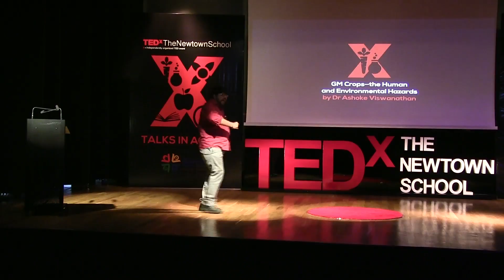GM Crops - The Human and Environmental Hazards | Ashoke Viswanathan | TEDxTheNewtownSchool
GM is a technology that involves inserting DNA into the genome of an organism . To produce a GM plant, new DNA is transferred into plant cells. Though these crops have many benefits such as increasing yield, making plants more resistant to weeds etc, the GM crops have various environmental and human impacts which can be fatal at times. The motive behind this topic is to inform the audience as to why the GM crops must be avoided keeping in mind the substantial increase in their production and popularity.

Ashoke Viswanathan (born in 1959), a mathematics graduate from St. Xavier’s College, Kolkata, is a post graduate in film direction from the Film and Television Institute of India (Pune), having finished his specialization in 1985. Subsequently, he completed a certificate course in video production from the same institute in 1986. Since then, he has been active in both film and video media as a director, screenplay writer, actor and presenter, having directed more than 150 films and television programmes including feature films, documentaries, telefilms, music videos, and teleserials.
Ashoke Viswanathan (born in 1959), a mathematics graduate from St. Xavier’s College, Kolkata, is a post graduate in film direction from the Film and Television Institute of India (Pune), having finished his specialization in 1985. Subsequently, he completed a certificate course in video production from the same institute in 1986. Since then, he has been active in both film and video media as a director, screenplay writer, actor and presenter, having directed more than 150 films and television programmes including feature films, documentaries, telefilms, music videos, and teleserials. He has won two National Awards and one International Award. Three of his feature films and one of his short features have been included in the INDIAN PANORAMA sections of IFFI ’94, 1999, 2001, 2002. This talk was given at a TEDx event using the TED conference format but independently organized by a local community.